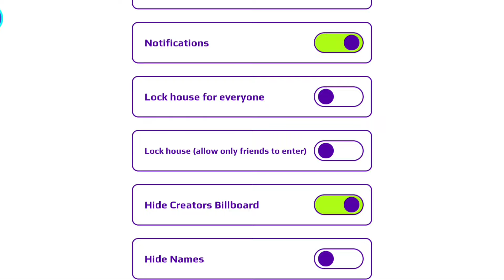كيفية الحصول على الحيوان الفضائي الجديد بالمجان والركوب عليه🤩PK XD BLOB THE ALIEN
PK XD GALAXY UPDATE
ROBOT UPDATE
PK XD UPDATE
PK XD
PKXD
PK XD RAINBOW HIGH UPDATE
ISRAE GAMER